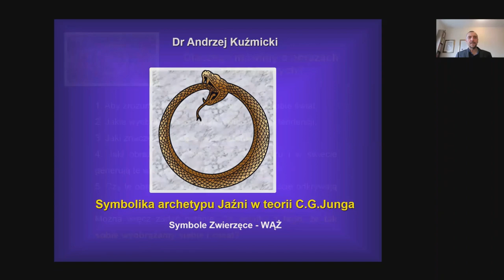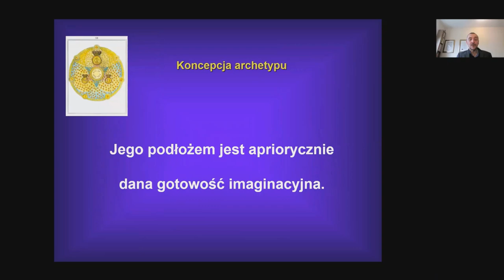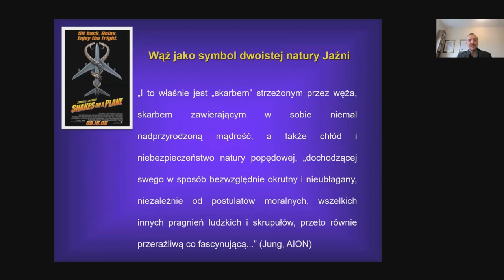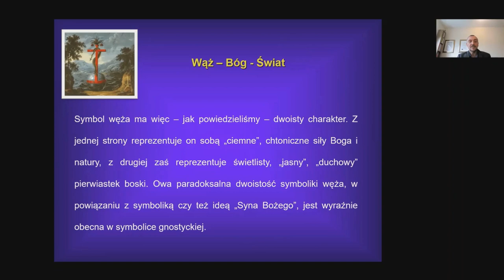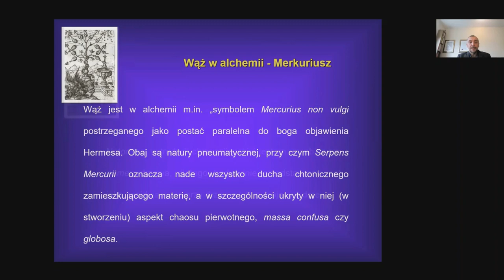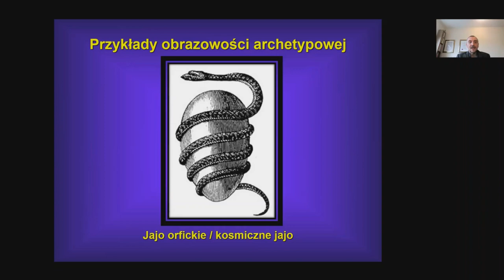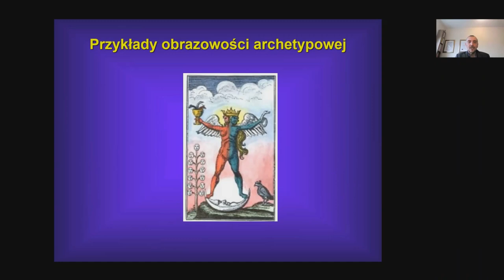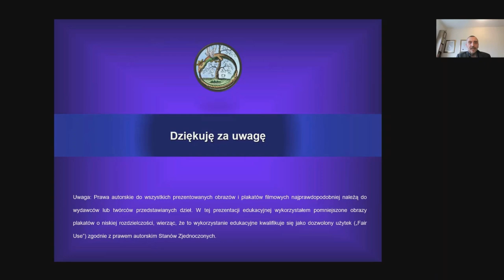Odkryj symbolikę węża! Symbolika archetypu Jaźni. Dr. Kuźmicki zaprasza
Oto wykład o symbolice archetypu Jaźni w psychologii C.G. Junga - a w szczególności o symbolice związanej z symbolem węża - w alchemii, Gnostycyzmie, we wczesnym Chrześcijaństwie.

Dowiesz się, jakie symbole nieświadomy umysł kształtuje stymulowany przez ARCHETYP JAŹNI, tworząc wspaniałe symboliczne ekspresje i archetypowe obrazy.

W 'Komentarzach' możesz też podzielić się swoimi przemyśleniami na temat obrazowości archetypowej Jaźni.

W ramach mojej praktyki pomagam osiągać pełnię swojego potencjału, wspieram rozwój osobowości i ułatwiam rozwiązywanie problemów w życiu osobistym.

Zapraszam!
Dr. Andrzej Kuźmicki
polskiPsycholog.com